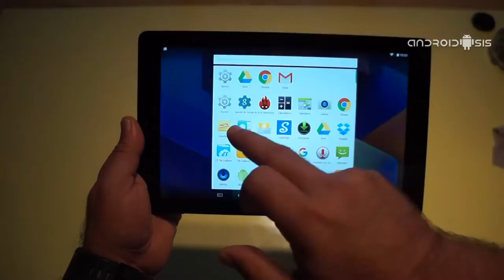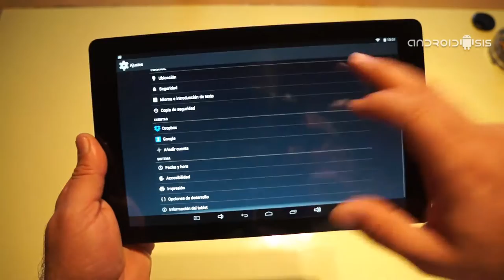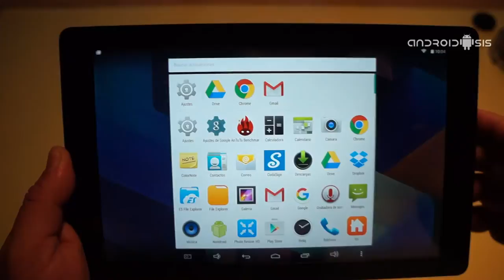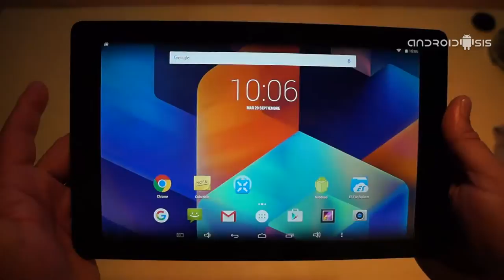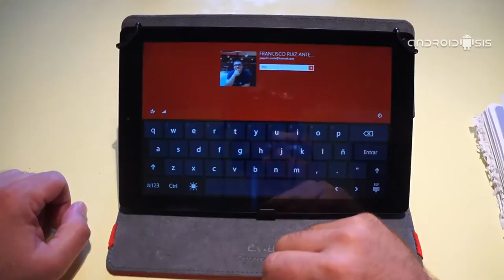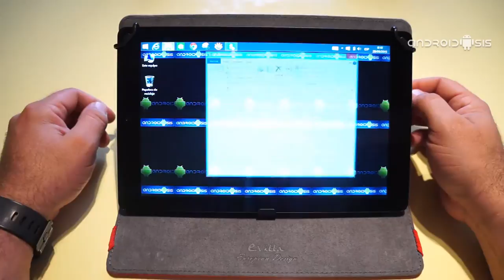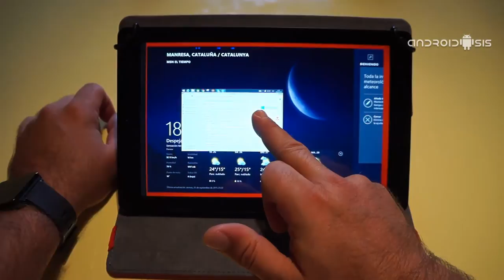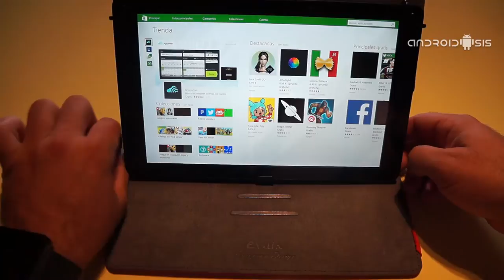Todo lo que nos ofrece la Tablet Teclast X10 HD 3G, toda una DualBoot por poco más de 200 euros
Hoy os traemos una completa review y análisis de la Tablet Teclast X10 HD 3G con sistema de arranque DualBoot Windows 8.1 y Android 4.4.4 para disfrutar de lo mejor de dos mundos.